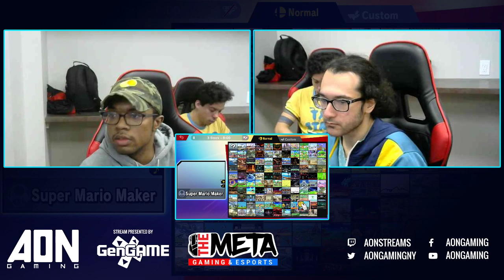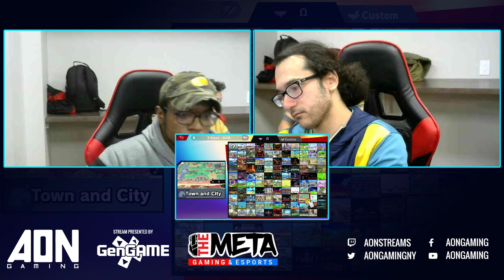AON Ultimate #061 Stocktaker69 vs Jul Losers Finals Smash Ultimate